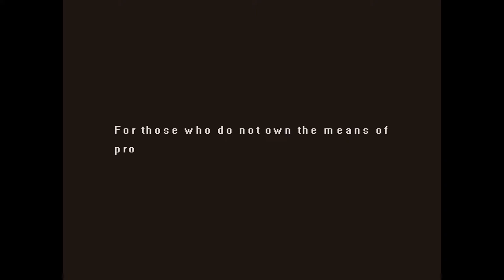Tonight We Riot - Free Ends (02-05-2021) GOG Giveaway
Tonight We Riot - Free Ends (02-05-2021) GOG Giveaway - Local Coop for PC

Game Information:
In a dystopia where wealthy capitalists control elections, media, and the lives of working people, we’re faced with two choices -- accept it or fight for something better.

Grab Tonight We Riot for free via GOG! Tonight We Riot is a fun 8-bit retro brawler with lots of action! Check it out!

Instructions:
1. Click the "Go to giveaway" green button and your will be redirect to the GOG home page
2. Scroll down until you find the Tonight We Riot banner.
3. Click the "Get it Free" button and login into your GOG account to unlock the game

Hardware:
POWER: 500W
BOARD: ASROCK - PLACA N68-GS4 FX, AMD, AM3+
CPU: AMD - FX-6300 Six-Core 3.5Ghz 95W AM3+
GRÁFICA: Nvidia GTX 1050TI 4GB DDR5
HDD: TOSHIBA 3.5 1TB SATA3 6Gb / S 7200RPM
RAM: 8GB 1600MHz CL11 DIMM